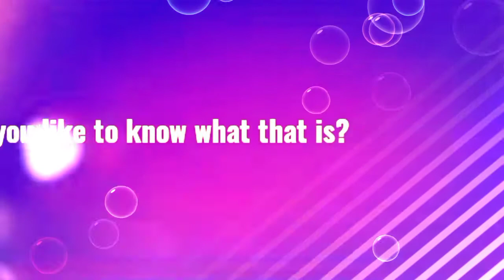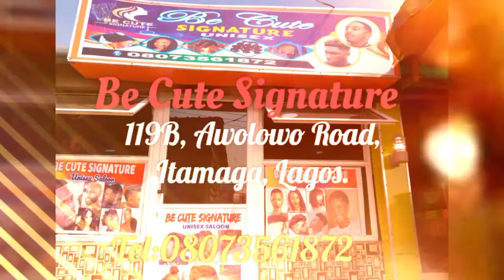Be Cute Signature